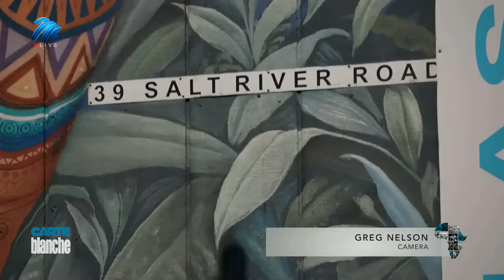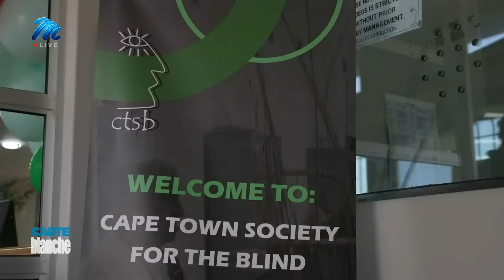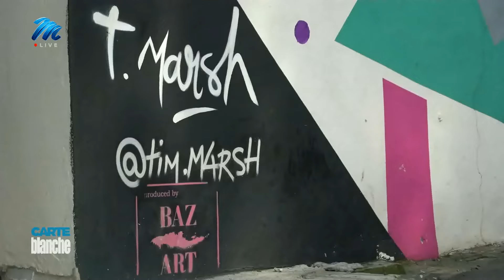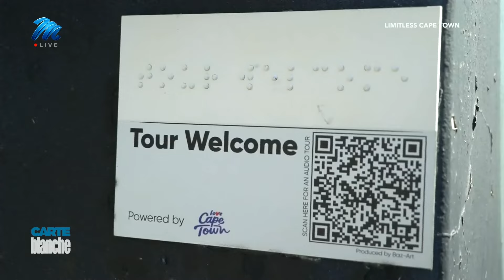The blind tour guide | Carte Blanche | M-Net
𝗧𝗵𝗶𝘀 𝘀𝘁𝗼𝗿𝘆 𝗼𝗿𝗶𝗴𝗶𝗻𝗮𝗹𝗹𝘆 𝗮𝗶𝗿𝗲𝗱 𝗼𝗻 𝟮𝟵 𝗦𝗲𝗽𝘁𝗲𝗺𝗯𝗲𝗿 𝟮𝟬𝟮𝟰.
In the heart of Salt River in Cape Town, tour guide Winston Fani leads a group of eager tourists on a two-hour walking expedition. It’s a unique experience, not simply because of the giant artworks and local art studios that visitors get to enjoy, but also because Winston is completely blind. He was born partially sighted but, in his early teens, lost his sight entirely. Since then, he’s learnt to adapt to the world around him. By counting steps between stops, talking to the artists and creating a whole new language to describe the attractions through his blind eyes, Winston has become a firm favourite among locals and visitors alike.